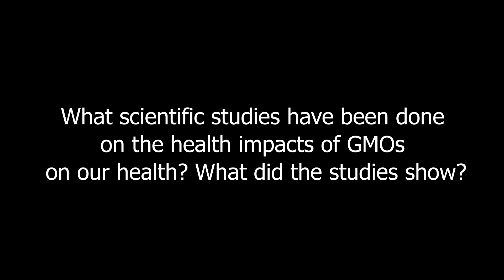What Have Scientific Studies On The Health Impacts Of GMOs Shown?